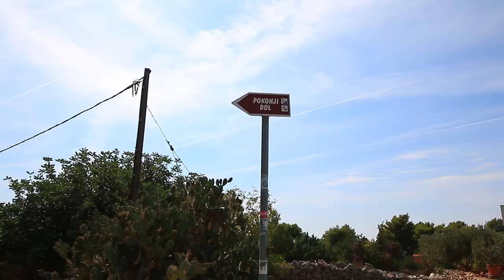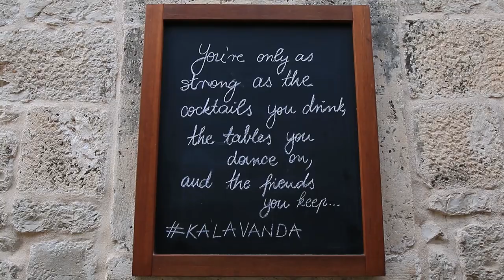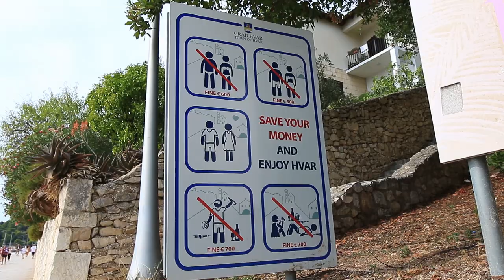Visitar Hvar (Croácia) - Vlog Balcãs #10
Da ilha de Hvar vem mais um vlog, o décimo dos Balcãs.

Gostei mais de Hvar do que tinha gostado de Dubrovnik e Split e esta ilha foi talvez o meu destino favorito de toda a minha passagem pela Croácia. Claro que para diferentes gostos, diferentes cores. Mas é sem dúvida um destino que aconselho para quem procura visitar uma das muitas ilhas croatas.

Músicas: Unrest, Birth Noir.